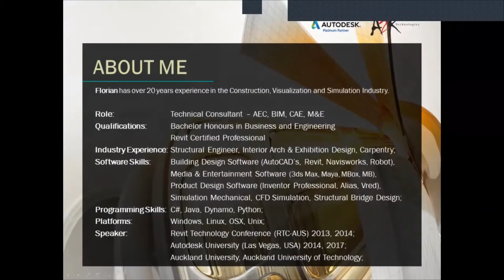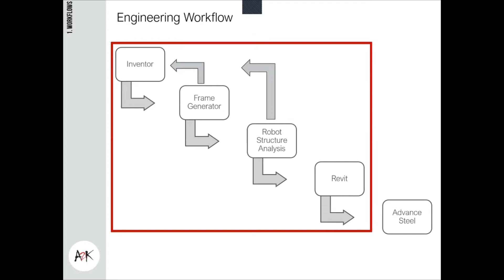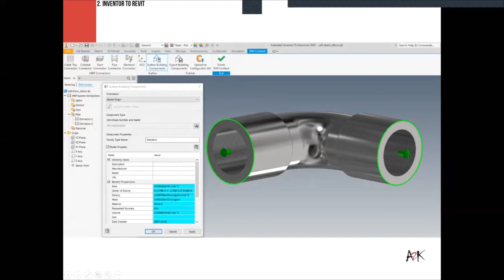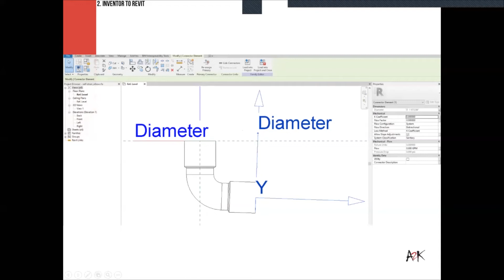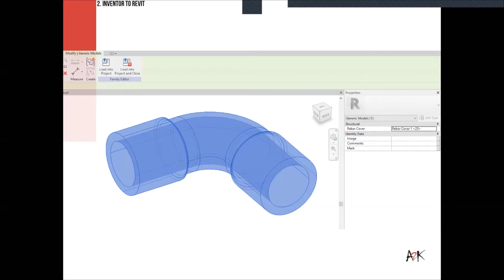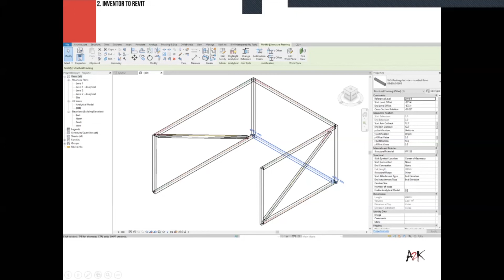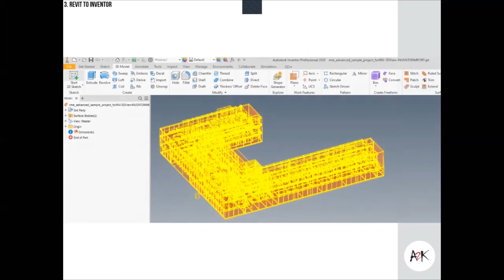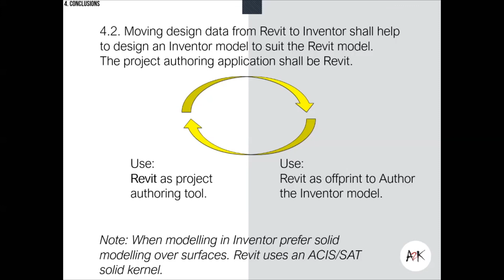Autodesk Product Design & Manufacturing Collection - Revit and Inventor workflow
This webinar focuses on the tools in the Autodesk Product Design & Manufacturing Collection, specifically Revit and Inventor. This session is for Manufacturers.

Learn about the round trip and exchange of models for the:
- Mechanical
- Electrical
- Plumbing
- Plant design
- Factory design
- Structural
- Automation / Robotics industry

Digital prototyping is known as advantageous planning tool and cost saver. While it can be challenging to design a collaboration across different industries, it is the knowledge of cunning workflows which provide strategic benefits. Autodesk, with its horizontal experience allows to share data across different industries not only using the well know DWG file format but also application native between Inventor and Revit.